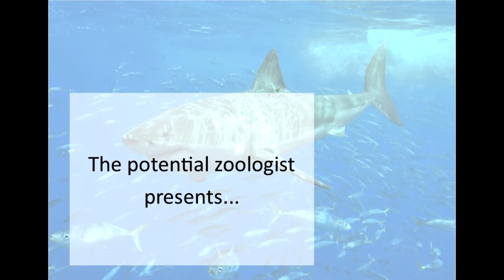Great white shark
001 Great white shark
Terry Goss / Pterantula at en.wikipedia

002 Great white shark
Sharkdiver.com
Public Domain

003 Great white shark
Brocken Inaglory

004 Sea lion
Vassil
Public Domain

005 Great white shark
Brocken Inaglory

006 Great white shark
Brocken Inaglory

007 Great white shark
Olga Ernst

008 Great white shark
Elias Levy

009 Orca
NOAA
Public Domain

010 Coastline
Alvesgaspar

011 Peter Benchley Jaws image
Laurent Bouzereau

012 Great white shark
Alban

MUSIC CREDITS

004 Onclassical Riva Giuliani Variazioni Su Un Tema Di Handel Opus 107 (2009)
Pablo Lentini Riva